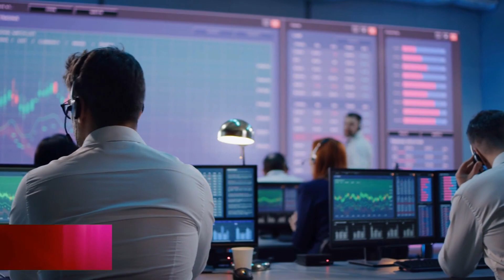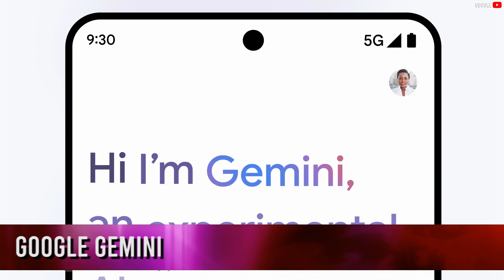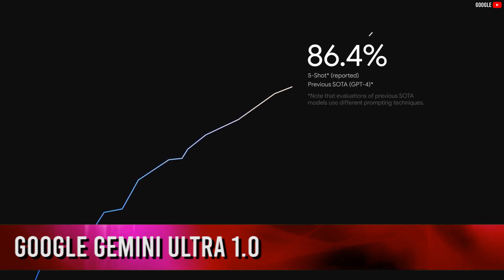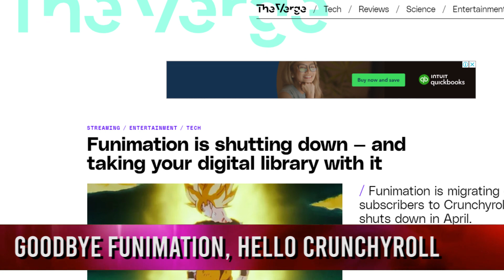Microsoft Beats Apple At the Top! Google Gemini Taking Over Google & More!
Discover this week’s tech news with this video!

* We assume no liability.
* All information without guarantee.
* These are video excerpts from the manufacturers and other content creators.